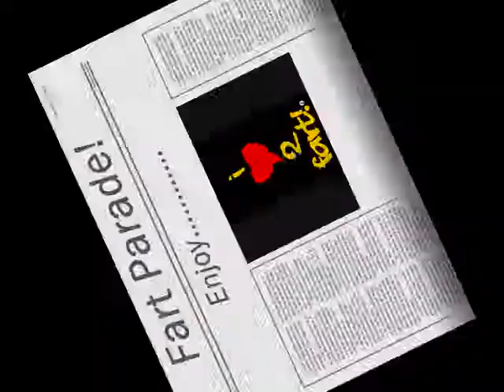Clubpenguin- Try Not To Laugh!